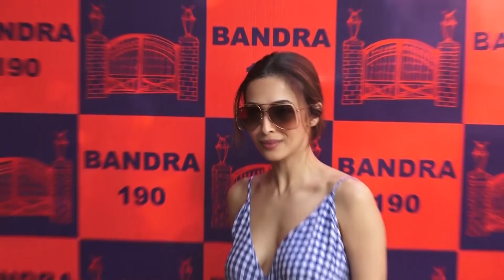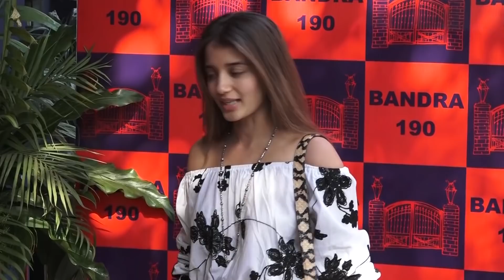Salman Khan's Girl Friend Lulia Vantur Ignores Malaika Arora Infront Of Media @ LifeStyle & Fashion